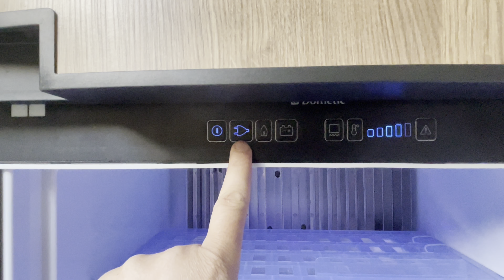Hvordan vi tænder et Dometic RMD8551, camping køleskab. Se hvordan.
I denne video, vil vi komme ind på hvordan man tænder et Dometic RMD 8551, beregnet til camping brug.

Vi tænder rammevarme, et varmelegeme på 3,5 watt. Dette gøres for at fryselågen ikke fryser fast. Det har også en anden fordel, det er at der kan dannes kondens mellem køleskab og fryser.
Dette varmelegeme kan kører, ikke forskellige trin 1-2-3.

1- 2 timer.
2- 5 timer.
3 - kontinuerligt.

Video: Campingblog

Følg også med på Instagram, Facebook og Twitter samt bloggens hjemmeside.